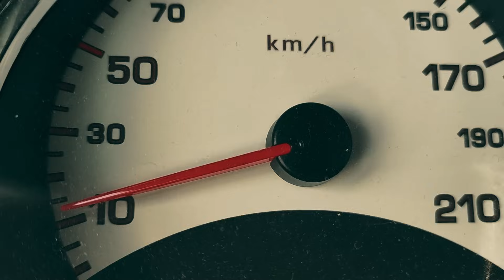He Spoke With Jesus When He Died | Near Death Experience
People who have had near-death experiences often report having had transformative and mystical encounters with angels, God, or Jesus, leading to a greater understanding of their own spirituality and the nature of the afterlife. These otherworldly experiences can be both surreal and illuminating, and may provide glimpses into the realms of Heaven or Hell, or even involve out-of-body experiences.

Such encounters are often described as being deeply religious and can have a lasting impact on a person's beliefs and worldview.

Millions of people have had Near Death Experiences (NDEs) and even more, claim to have had Out of Body Experiences (OBEs).

 These are their stories. If you have your own you would like to share we would love to hear it.

Near-death experiences, or NDEs, are often described as profound and life-changing events. They can happen to anyone, and they often involve a sense of peace, love and a sense of connection with something greater than oneself. This is what happened to a heart attack survivor who shared his incredible journey to the other side on the "700 club", a Christian television program. His testimony of visiting heaven and being sent back to earth with a new perspective on life, has been featured on the Jeff Mara podcast, a show that explores topics such as NDEs and afterlife experiences.

Many people have shared their own NDEs on the "700 club" testimonies, and their stories often involve similar themes of love, peace and a sense of connection with the divine. Some have even described visiting the afterlife realms, like heaven and hell. The term "OBE" or "out-of-body experience" is often used to describe the feeling of floating above one's own body and observing events from a detached perspective.

The story of this heart attack survivor, has been shared on the Jeffmara podcast, where the host interview people who have had NDE's and other extraordinary experiences. The story of this survivor, is not an exception and it's a proof of how NDEs can be powerful and transformative experiences that can change one's life forever. Some people like Dorothy Shelton, believe that NDEs can be a way of communicating with God, Jesus and the divine, and that they can provide us with valuable insights into the nature of life, death and the afterlife.

Explore the fascinating world of near-death experiences (NDEs) with our curated collection of videos and stories. From heartwarming tales of heavenly encounters to mind-bending scientific studies, our channel covers all aspects of NDEs. Discover firsthand accounts from individuals who have undergone NDEs, as well as expert insights from researchers, doctors, and spiritual leaders. Join us on a journey to uncover the mysteries of the afterlife and gain a deeper understanding of the profound impact that NDEs can have on our lives.

There are many resources available for those interested in studying near-death experiences (NDEs). One popular platform for learning about NDEs is YouTube, where there are numerous videos of people sharing their stories of experiencing the afterlife. These stories can provide insight into what people commonly report seeing or feeling during an NDE. Additionally, there are documentaries and TED Talks that explore the phenomenon of NDEs in more detail. The Near Death Experience Research Association conducts studies on the subject, and there is ongoing research into the science behind NDEs. While there is no definitive proof of an afterlife, many people find comfort in the stories of those who have had NDEs and the possibility that there is something beyond this life. Some notable examples include Anita Moorjani's bestselling book "Dying to be Me" and her subsequent TED Talk, as well as the 700 Club's coverage of NDEs.